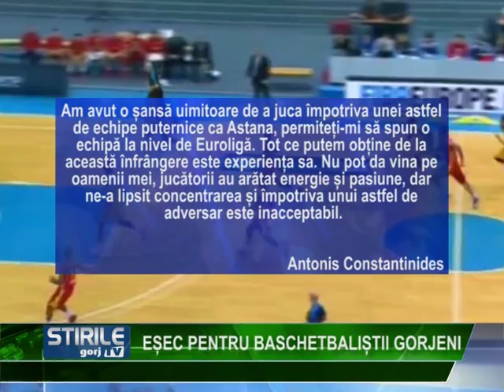Eșec pentru baschetbaliștii gorjeni